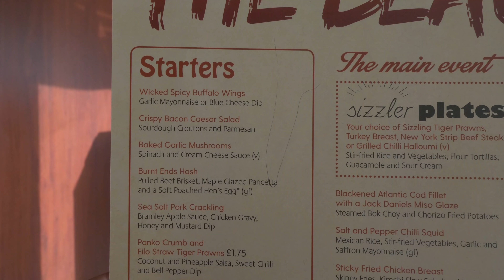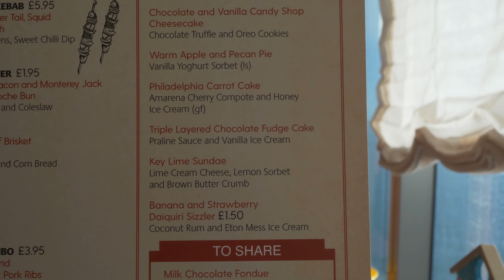P&O Azura | Great British Sail Along & Beach House | P&O Cruises Vlog Day 07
Join us on board the beautiful P&O Azura as we travel around the Norwegian Fjords. Today is our final day on the Azura and we have a great last day. We dance and sing during the British Sail Along and have a fantastic last dinner at the Beach House.